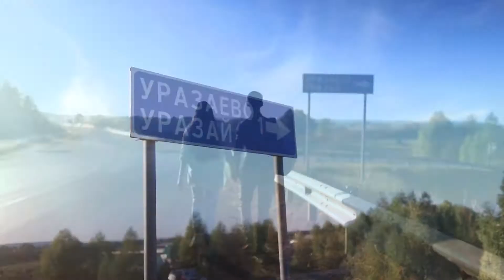"УРАЗАЙ" - Зуля Камалова ❤️ Таңсылу Галимова видеосы💜